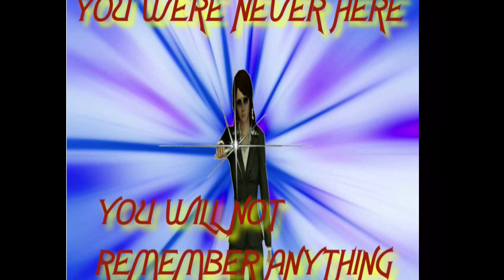Atom Universe Fashion Runway Montage